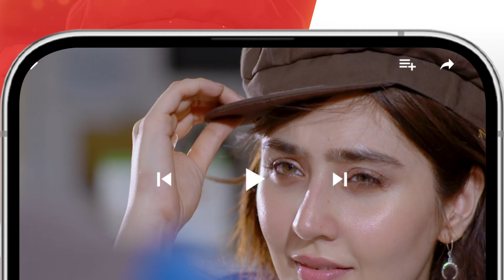Ghar Mein Bomb Phat Gaya.....! danishtaimoor komalmeer - Rah e Junoon - HUM TV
Digtally Associated by "Mothercare"

CAST :
Danish Taimoor
Komal Meer
Saba Faisal
Mehmood Aslam
Hiba Ali
Zain Afzal
Ali Tahir
Sabahat Adil
Hurriya Mansoor
Agha Talal
Farida Shabbir
Shahvaar Ali Khan
Durre Nayab